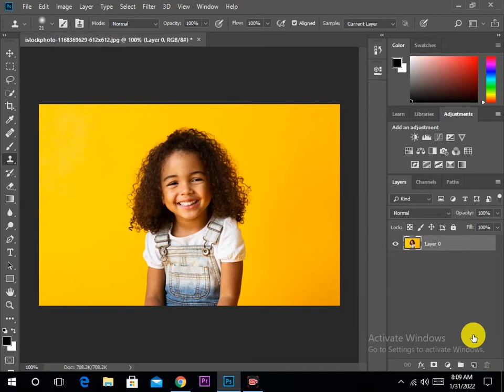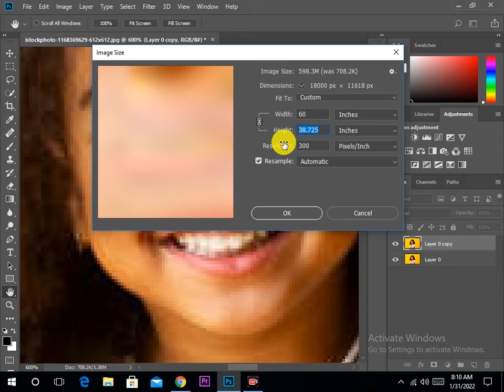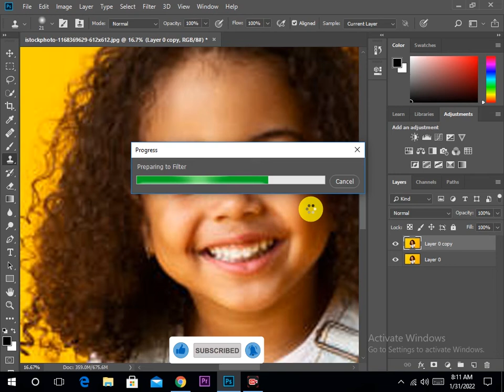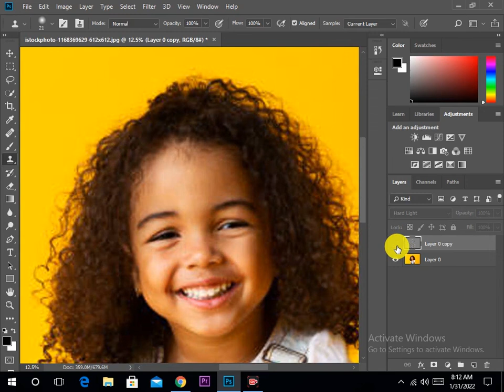How To || High Resolution Image in ||Photoshop cc |how Make low to High quality Photo in photoshop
Noman Pictures